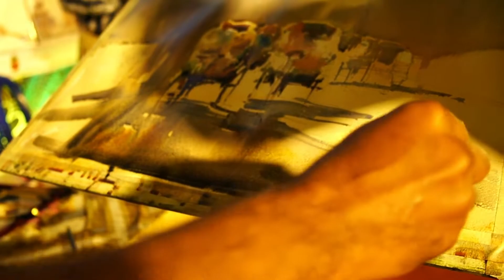The union of life with nature and mountains with clouds! || iws Nepal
Hey everyone! I hope you enjoyed the episode. Do share with friends and family.
Our mission here is to explore nature through Art!